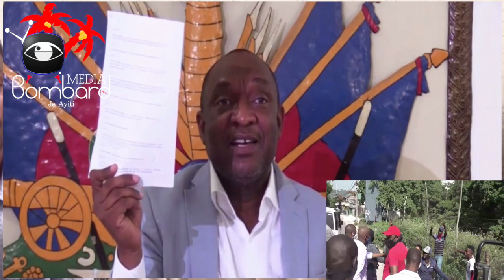Nouvo Kòd Pénal Ayiti a Se Yon Kòd Libètinay Ak Libéral, Denonse Ansyen Senatè Youri Latortue